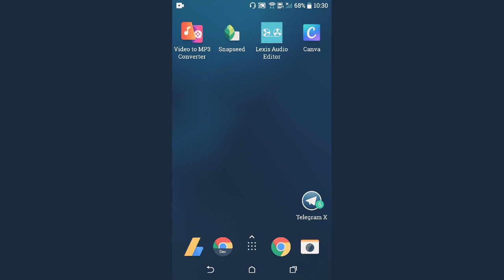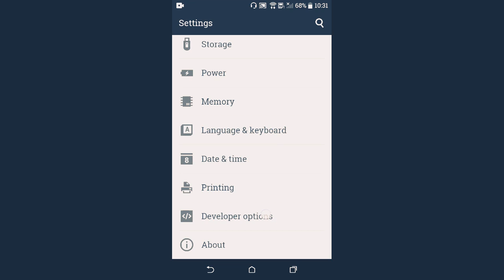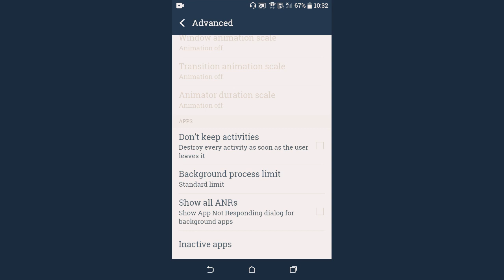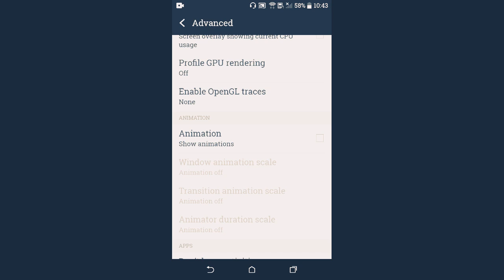How to increase speed old Android phone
Old Android device increase speed & increase battery performance